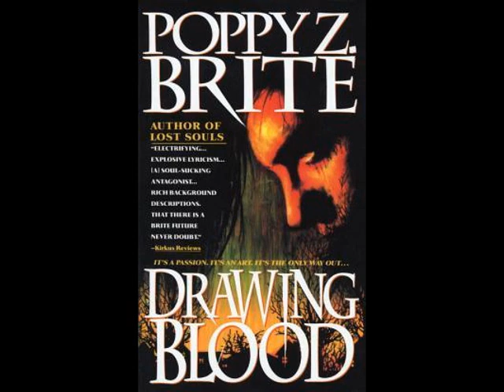005 Drawing Blood by Poppy Z Brite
Dread Dialectic, where Scix Maddix and Michael T Bradley discuss horror novels, with a specific focus on representational and/or indie titles (though not EVERY episode will be such).

This episode, we take a look at Drawing Blood by Poppy Z Brite (now Billy Martin).

Also featuring the voices of Colby R. Rice, Angela Lopez, and Jessica White.